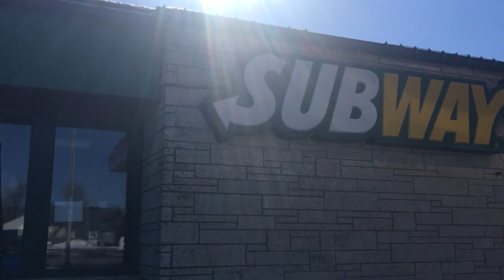52” Hunter Augusta II (2024 Remake)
At the Subway in Ignace

 For @ceilingfanaticandotherthin8572